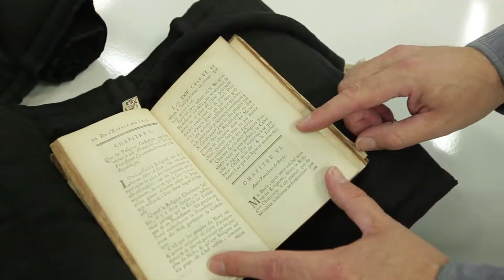Ako'y Isang Mormon, French Opera Singer, at Interesado Ako sa Kasaysayan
Para kay Alexis, ang musika ay pagbabahagi ng puso na di natin masabi. Bilang opera singer, flutist at mapagmahal sa kasaysayan, ang Mormon na ito na taga-France ay nakahanap ng kagandahan sa nangyari sa kanya. Basahin pa sa